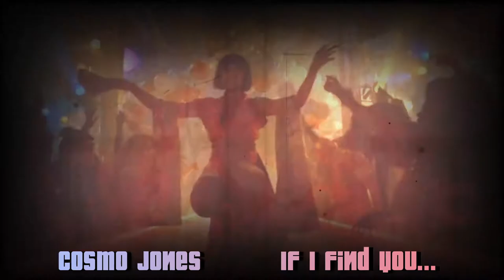Sexy noir music video ☆ Cosmo Jones • If I find you...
Hey hey, This is my new song 'If I find you' from my forthcoming album 'Vignettes 15'.

You can hear my albums on all streaming platforms. Spotify, iTunes, Apple, Amazon music, Youtube music, TikTok, etc. Find me wherever you get your music fix:

Cosmo Jones • Vignettes 1-12 are out NOW
Cosmo Jones • 'Lucky 13' is out NOW
Cosmo Jones • Vignettes 14 is out on Sep 6th
Cosmo Jones • Vignettes 15 is out on Sep 28th